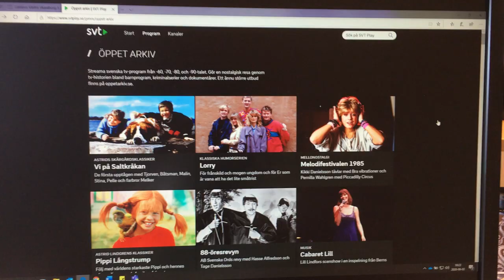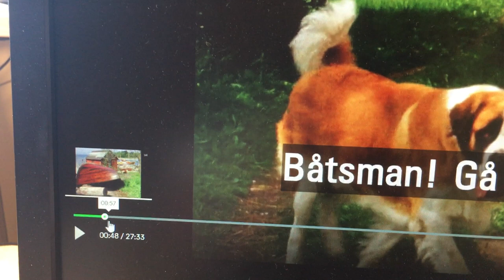Vi på Saltkräkan film